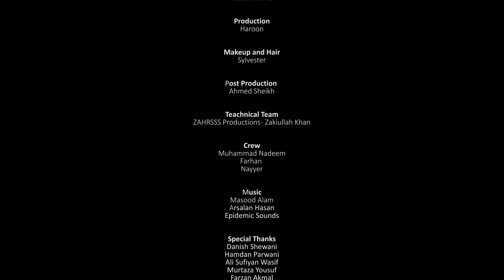Bhand Ho Gaya | Episode 3 | Season 4 | Bekaar Films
The wait is over! Episode 3 is finally here.